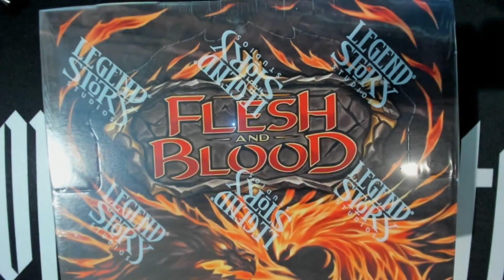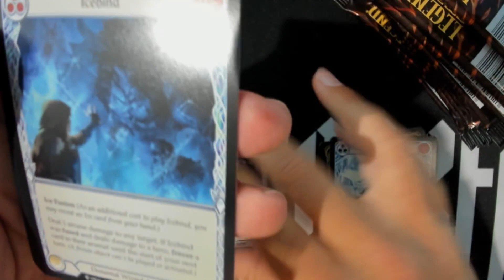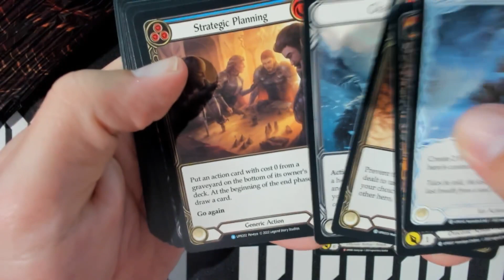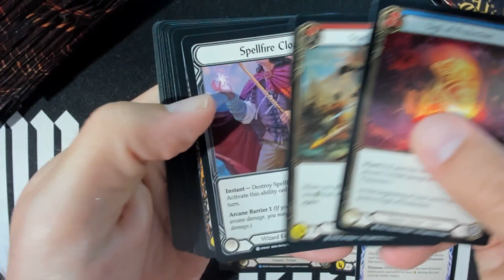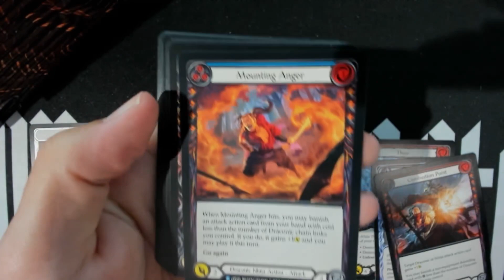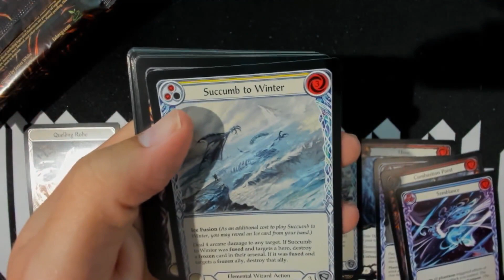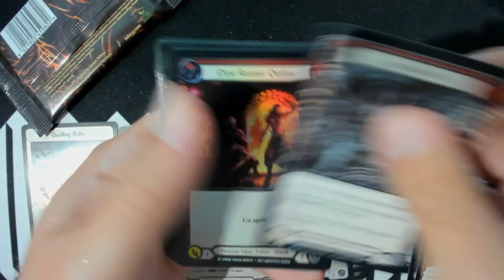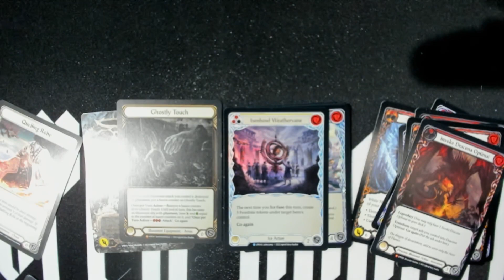Uprising booster box opening! Lets open some Flesh and Blood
$270 Zendikar Rising Collector Box : I open the box and ship you the cards!

$78 Uprising booster box opened on channel you keep the cards!

Phyrexia Bundle: Compleat Edition! $112.50 , Shipped (sales tax florida)

TCGplayer home link If your just shopping around!